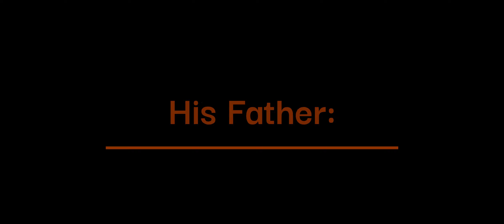House Horror™ [11] Worst Montophobia!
THE REAL WORST MONTOPHOBIA!